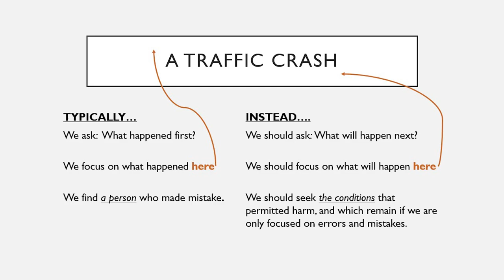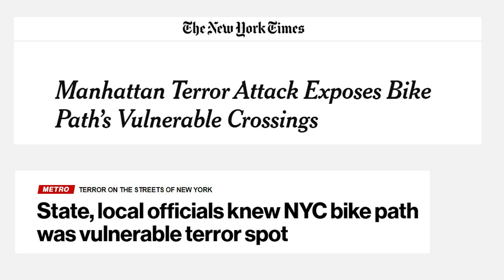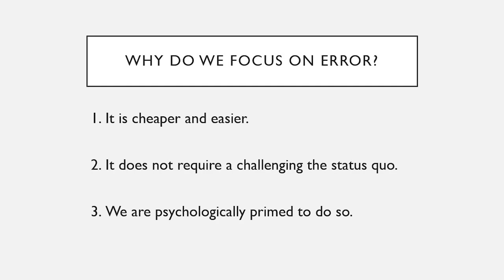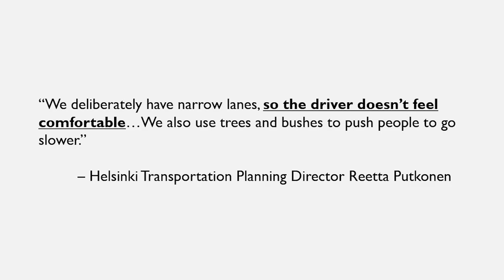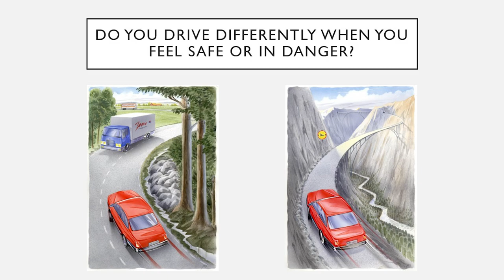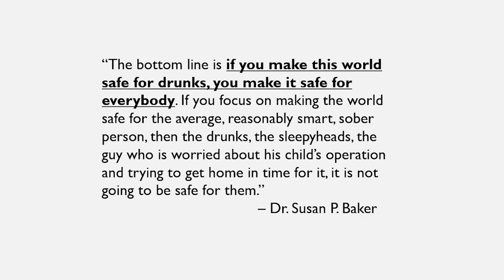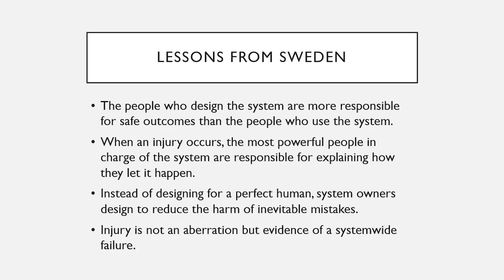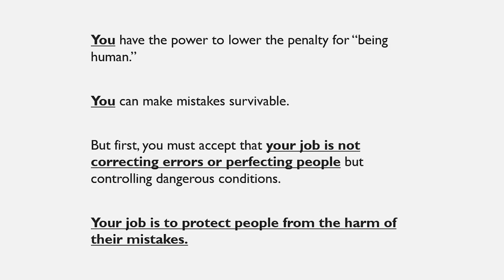Safety | 2023 IMPO Speaker Series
The 5th installment of the 2023 IMPO Speaker Series discusses improving traffic safety. As the rates of crashes continues to rise there is often frustration in the community about how to tackle such an issue. What can we do when these crashes are caused by a driver’s risky behavior such as speeding and running red lights? Jessie Singer, author of “There Are No Accidents”, shares national insight on how we can combat the rise of serious and fatal crashes. Following Jessie's presentation, she is joined by Damon Richards, Safe Routes to School Manager at Health by Design and Laura Slusher, Project Manager at LTAP (Local Technical Assistance Program) for a conversation and audience questions.